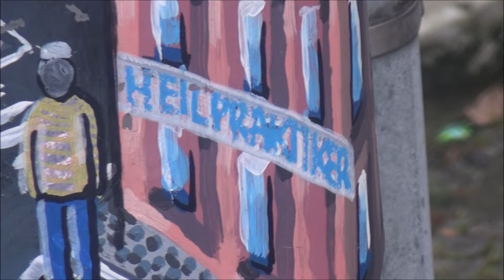12.01.2024 Hannover der LKW Traktoren und Autokorso Falsches Spiel mit dem Motor der Gesellschaft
Wann kommt die Sintflut. für diese Politik.